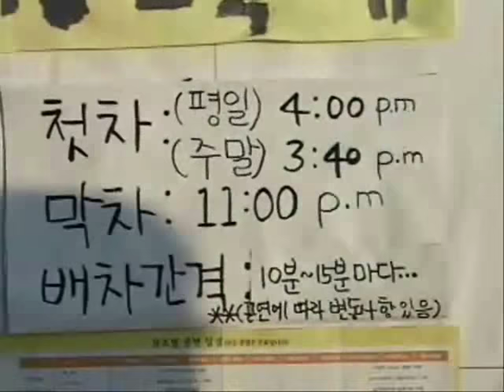러시아 국립 마린스키발레단 내한공연 발레 하일라이트 1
러시아 국립 마린스키발레단 내한공연  발레 하일라이트 1러시아국